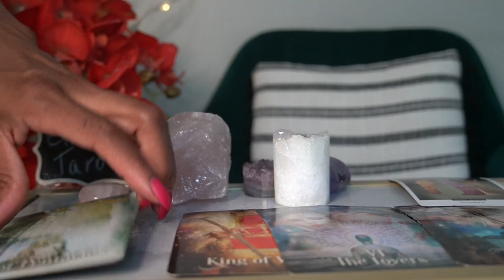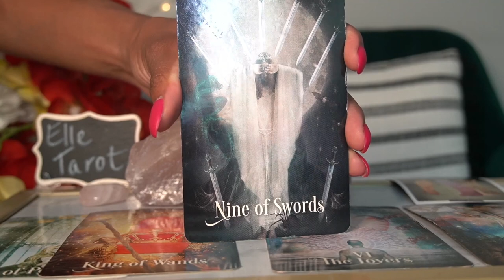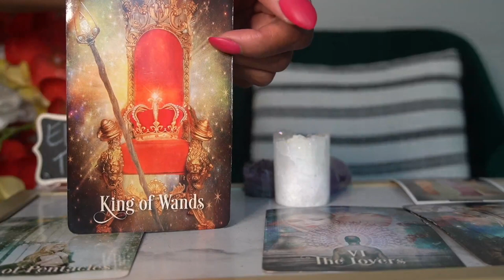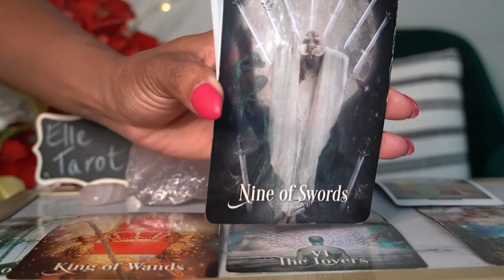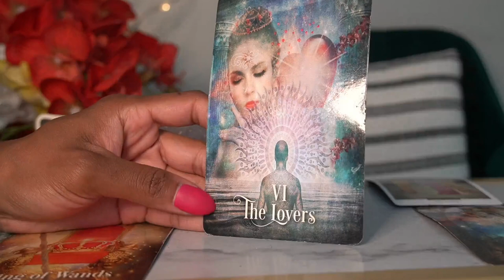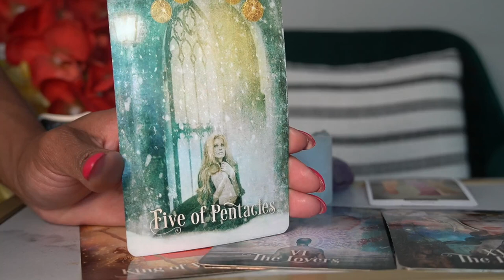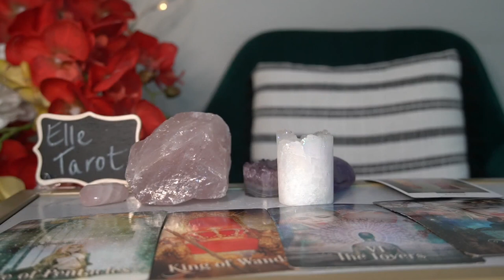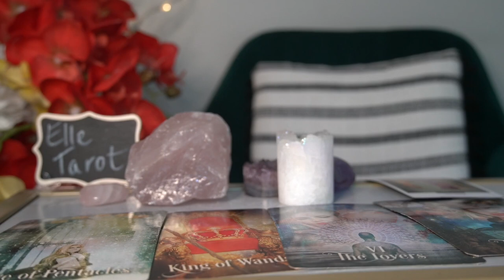AQUARIUS WEEKLY JUL 4 WOW! THIS PERSON IS DESPERATE AND OBSESSED WITH YOU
@tarotofelle INSTAGRAM

10off35

TAROTOFELLE